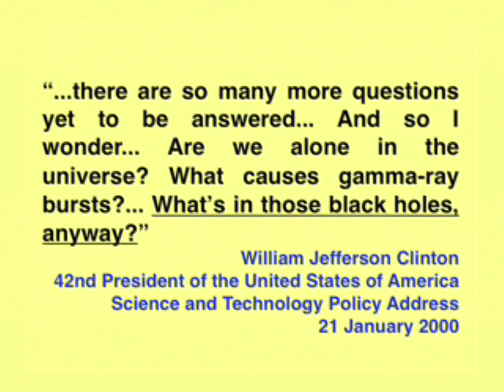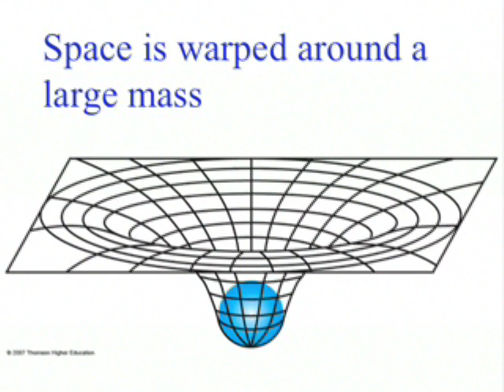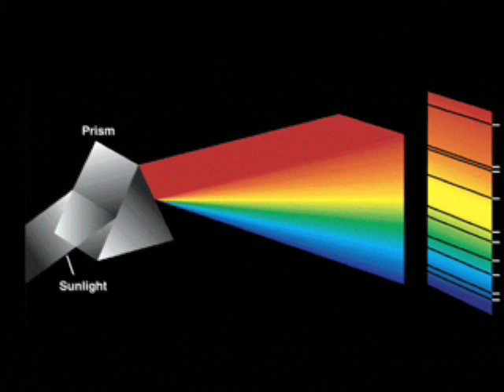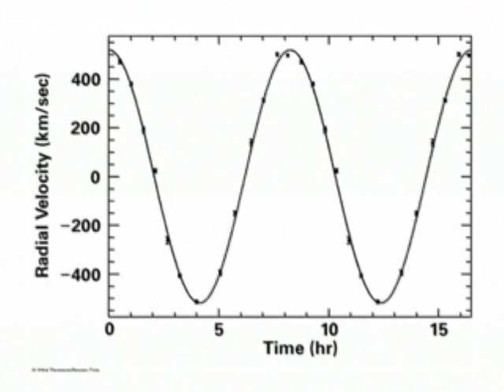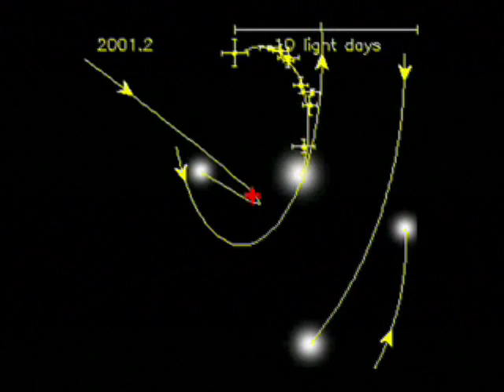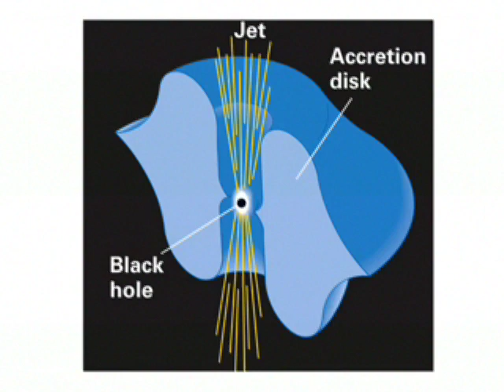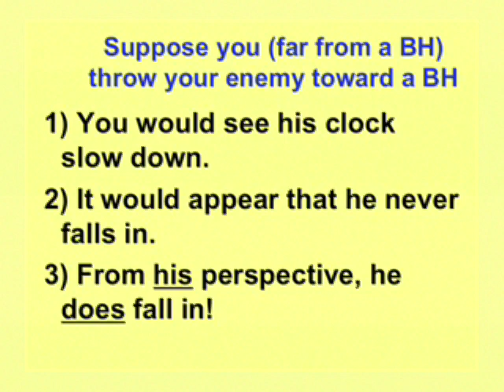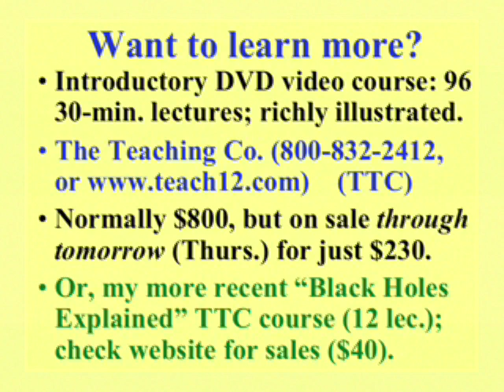Hearts of Darkness: Black Holes in Space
Dr. Alex Filippenko (University of California, Berkeley)
Black holes are regions of space where gravity is so strong that nothing, not even light, can escape! No longer confined to the imaginations of science-fiction writers and theoretical physicists, black holes have recently been discovered in large numbers by observational astronomers. Learn about the remarkable properties of these bizarre objects from one of the finest explainers in the field of astronomy.